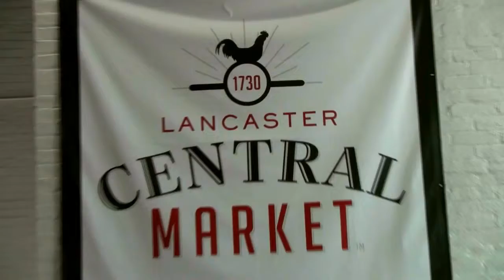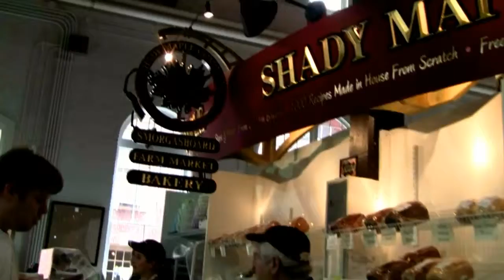A Daydream in Pennsylvania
went to pennsylavania for culinary based reasons
and while i was there i found it super relaxing
just the sun, the flowers, the market